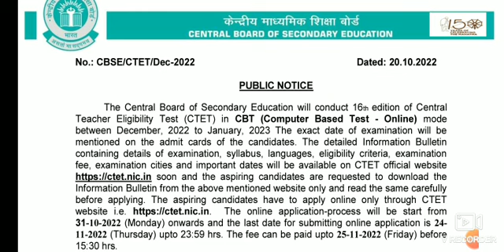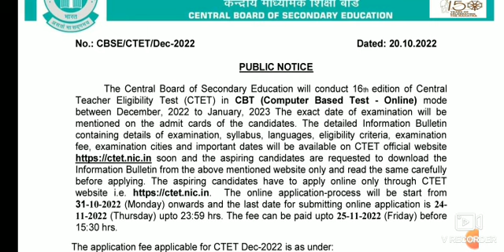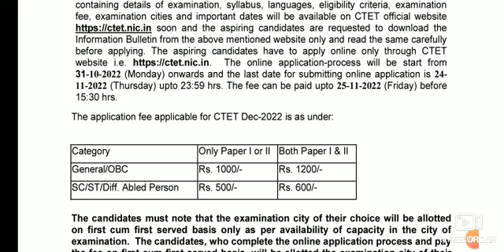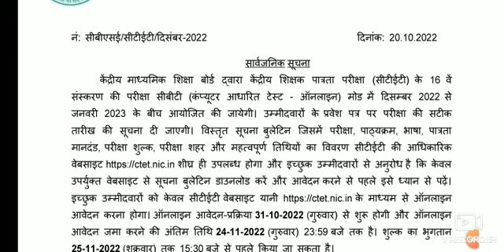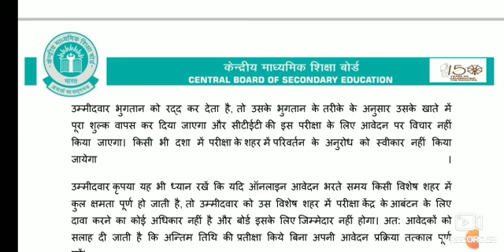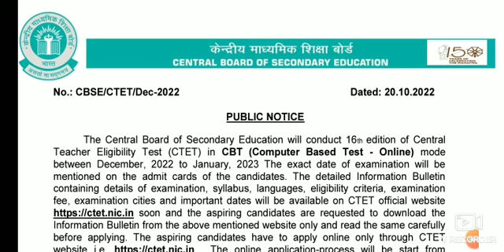Ctet Dec 2022 Notification Out।।Ctet Dec 2022 Online Date 2022।।CTET Dec 2022 exam date